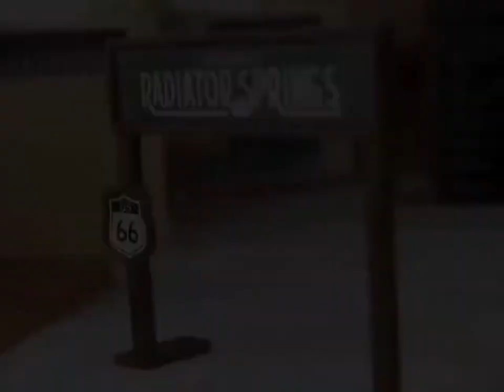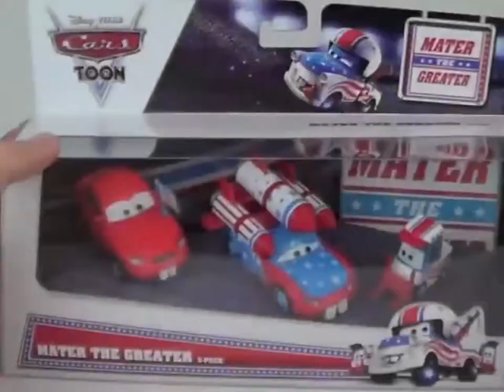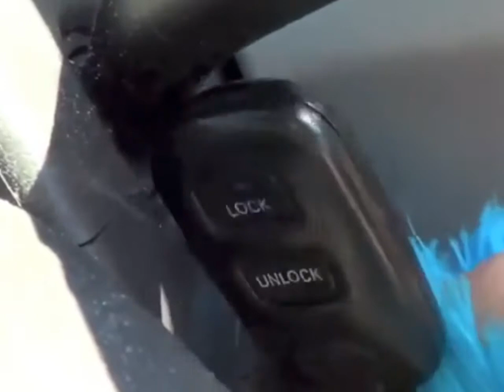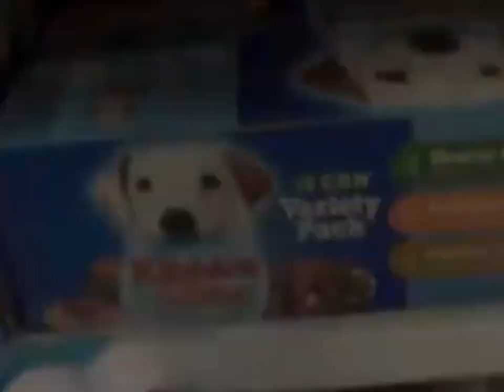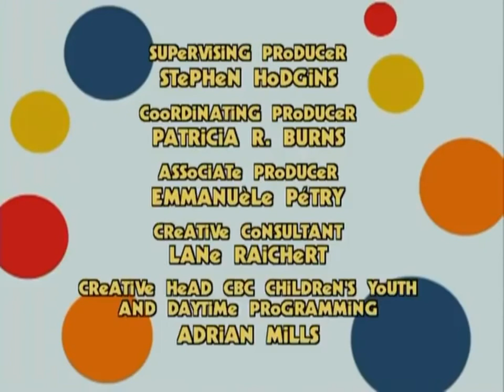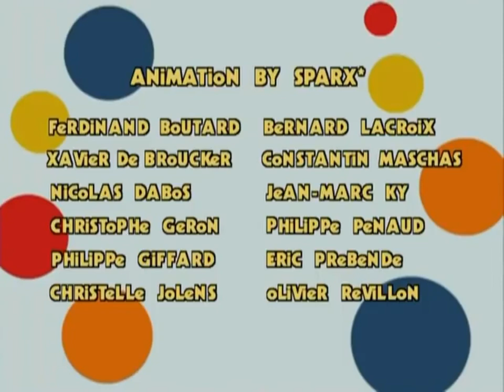Cookie Monster Cozy Coupe Show Episode 5 Cookie Monster Best Day Ever!